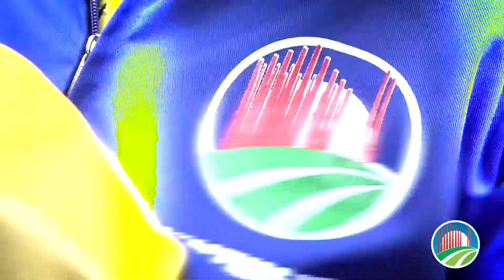Comenzó la segunda fase de la iniciativa Mil Empleos